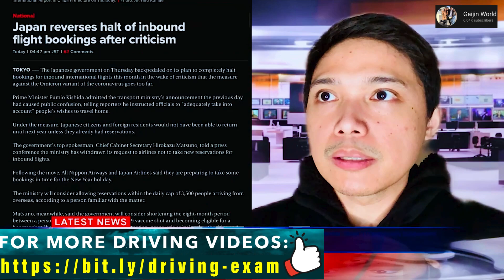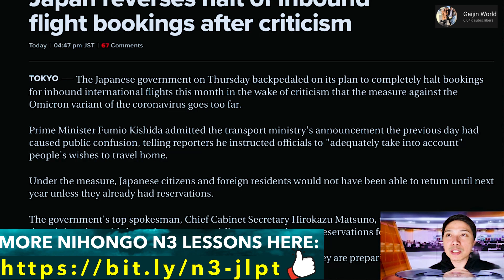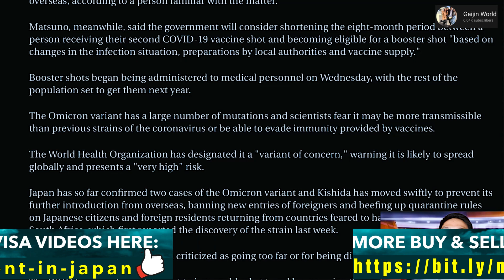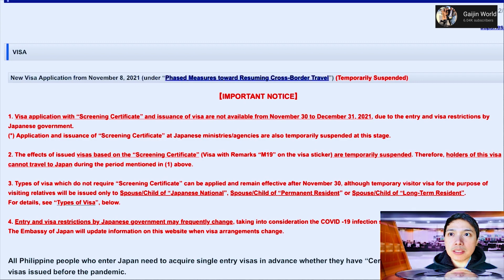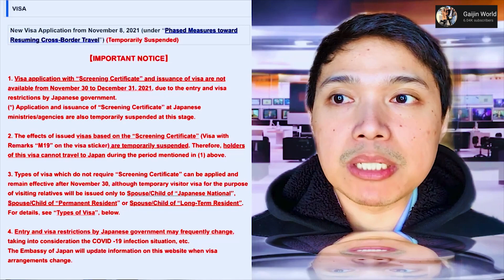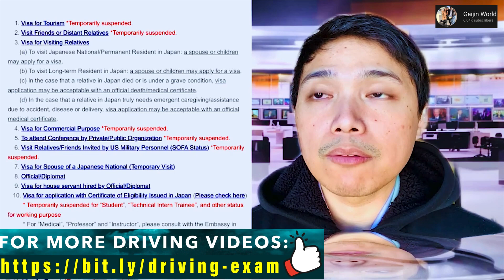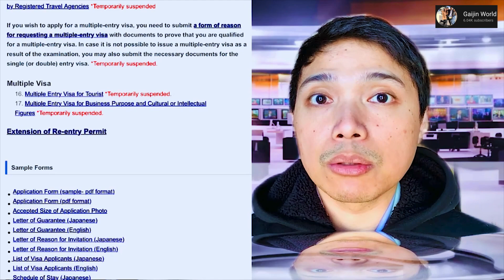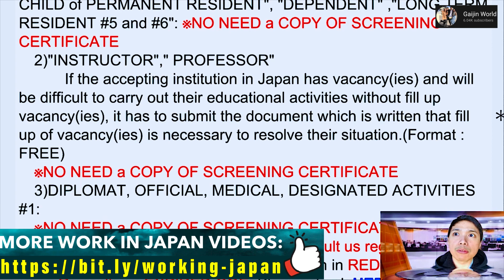WHO CAN ENTER JAPAN NOW IN DECEMBER 2021? JAPAN TRAVEL BAN UPDATE TODAY, JAPAN BORDER UPDATE TAGALOG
japan travel update today,
japan borders update,
japan new entry update,
japan new visa update,
japan open borders 2021,
japan immigration news 2021,
japan visa update 2021,
japan travel ban update,
japan travel ban update today,
when can i travel to japan,
japan travel ban,
japan student visa,
japan travel,
can i travel to japan,
japan reopen,
japan reopening,
japan reopening borders,
japan reopening 2021,
omicron virus news,
omicron in japan,
omicron,
coronavirus variant